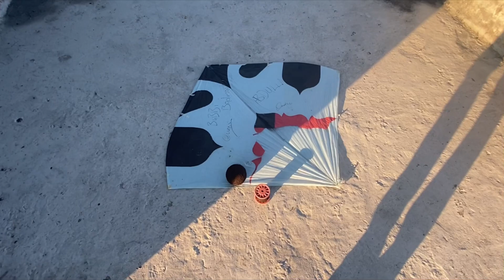Apna Azad Kashmir🥰| Chumb moyal matyanwala